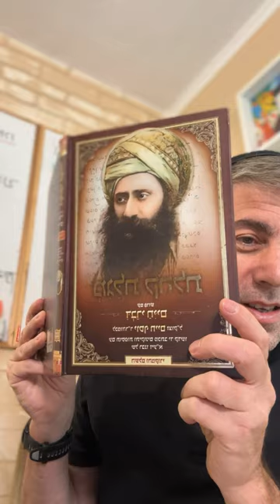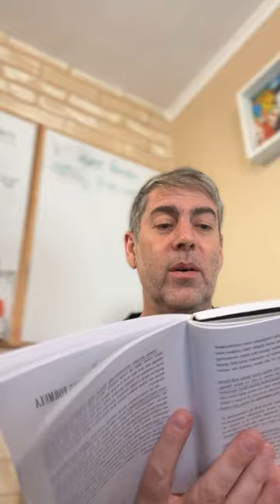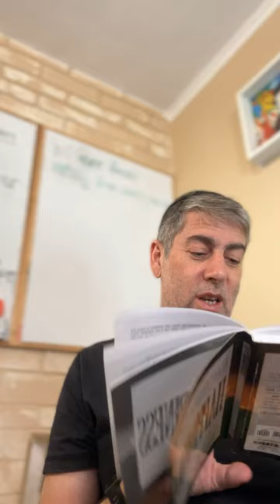✡️ Почему важно осознавать значение своих молитв и обетов? Коэлет - Урок 16 | Ицхак Пинтосевич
🛐 Урок расскажет больше о:

- Важности кратких и осознанных молитв как способа обращения к Всевышнему
- Опасности несвоевременного выполнения обетов и значении обещаний перед Богом
- Роли доверия к Богу в достижении истинного счастья и духовного роста